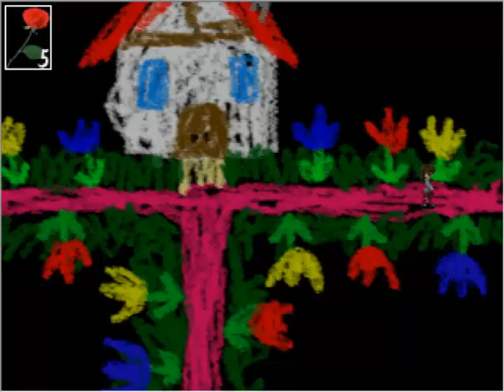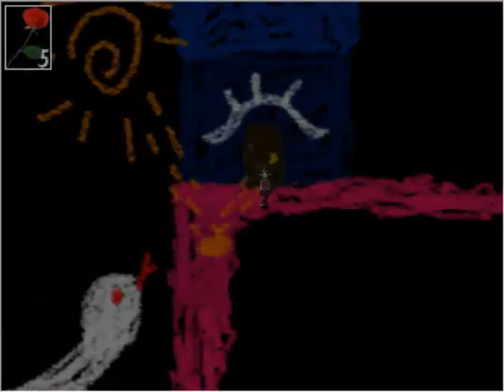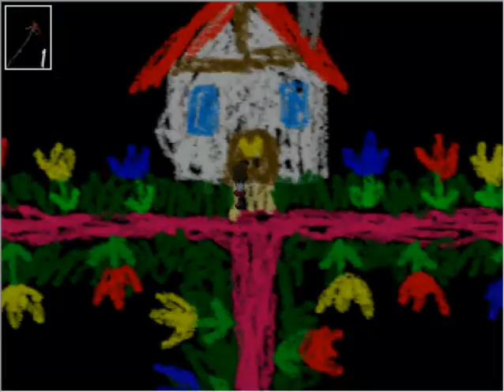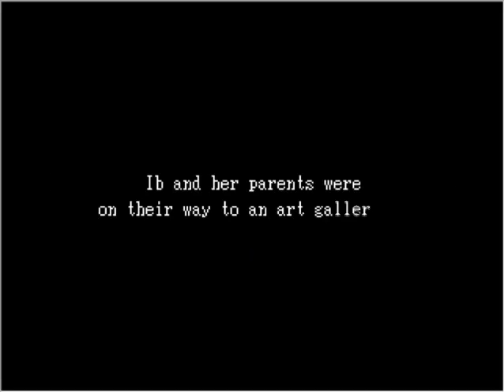Let's Play: Ib - Part 4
Hello guys, i decided to do let's plays :)
At first to finish Let's Plays we are going to do Ib
After we are done with ib, we are going to do Misao
I'm still thinking about Mad Father or The Witch's House after that
But i hope you enjoy it! And if you did, make sure to leave a like ;)
Btw, you guys can now request some games for me to play! Like horror rpg games or cute games, but please
don't request some horror games like Amnesia, because i get scared verry fast, and i find those kind of games
verry scary, so that's why
You guys can request it in the comments and in the discussion on my channel